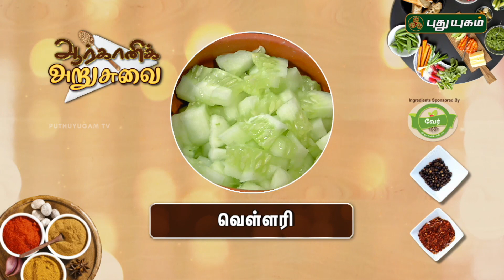ராக்காச்சி மூலிகை பயன்கள் | Apple Sapota(Chickoo) Salad Recipe | Arivom Arogyam | 29/05/2018